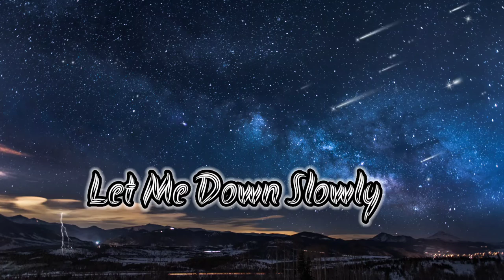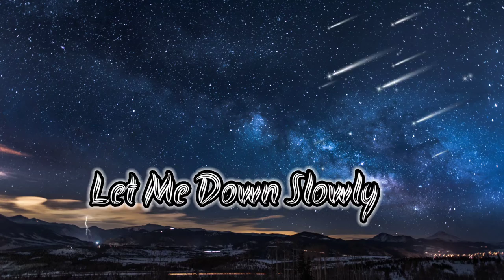Let me Down Slowly (Slow Reverb) Late Night Song 🌃